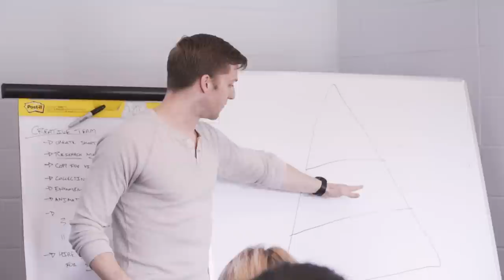When Million Dollar Business Owners Get Together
If you want to create change, it starts with you. How? Simple: 1) Take ownership of a problem. 2) Create a solution for that problem. 3) Find others you can serve with the same problem and introduce them to your solution. When you’re ready, this resource will get you started:

When million dollar business owners get together magical things happen.

I just had a small number of entrepreneurs who are all running various million dollar businesses come by my lake house to mastermind.

I made my money in selling physical products and have helped hundreds of entrepreneurs scale their own brands.

If you'd like to dive deeper into this process, you can download my free "Million Dollar Product" eBook

Ready to choose your first product to sell? Check out this video about How To Choose Your First Million Dollar Product